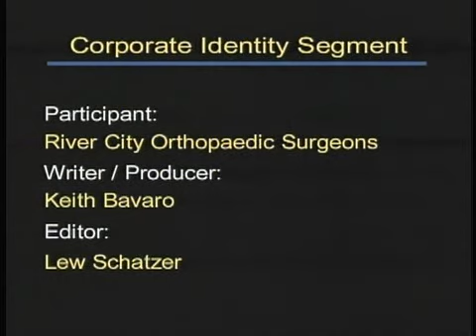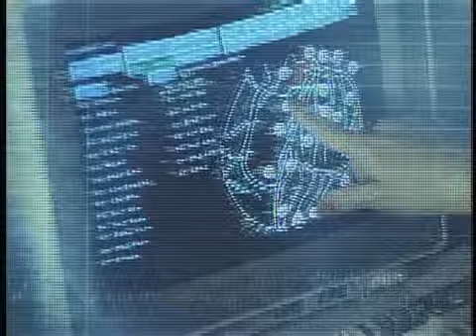Minimally invasive back surgery with Norton Spine Specialists -- Rouben & Casnellie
Minimally invasive back surgery explained by David P. Rouben, M.D., with Norton Spine Specialists -- Rouben & Casnellie